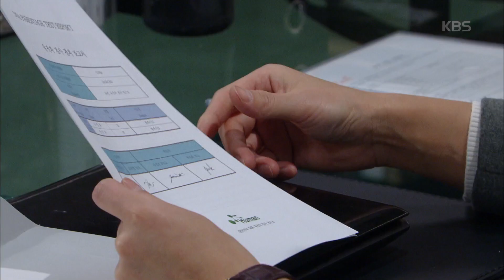다 잘될거야 - 송재희, 엄현경과 친권싸움 시작…＂나랑 결혼하자＂ 막장 제안.20160113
송재희, 엄현경과 친권싸움 시작…＂나랑 결혼하자＂ 막장 제안.
KBS2 TV 다 잘될거야｜매주 월~금요일 오후 7시 50분에 방송됩니다.